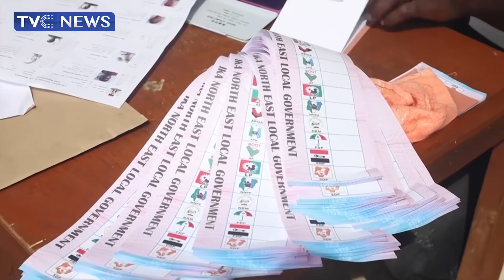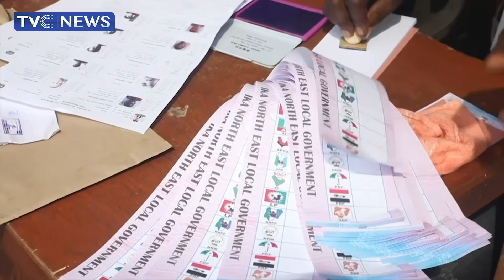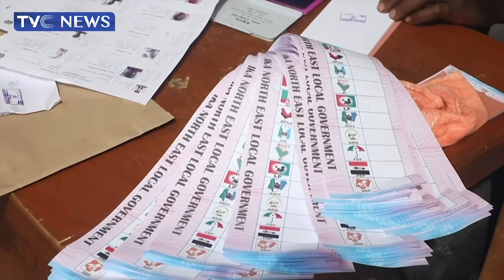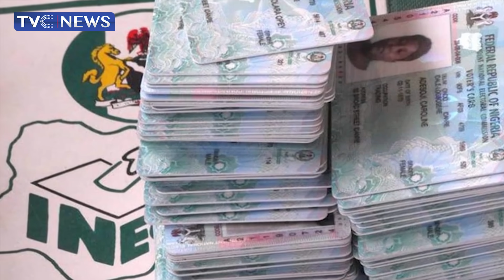[Journalists Hangout] We Don't Need NCC'S Approval For E-Transmission Of Election Results - INEC